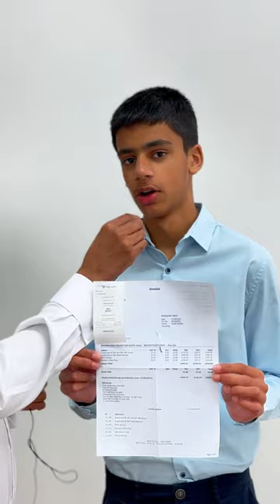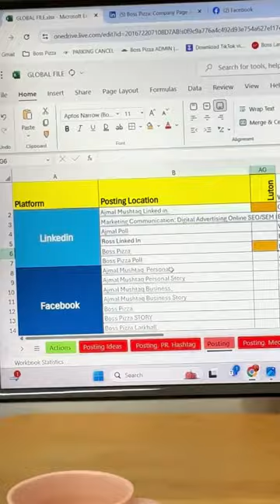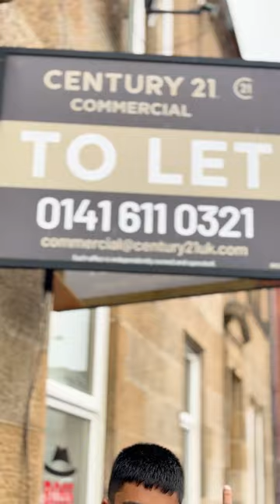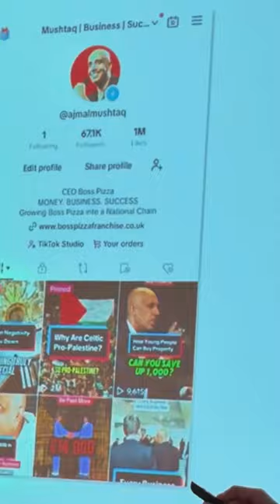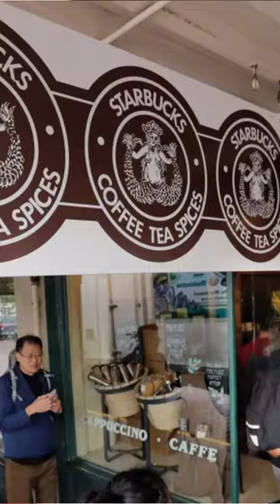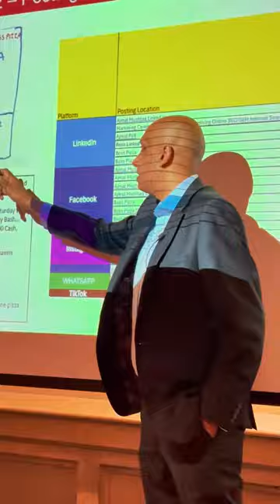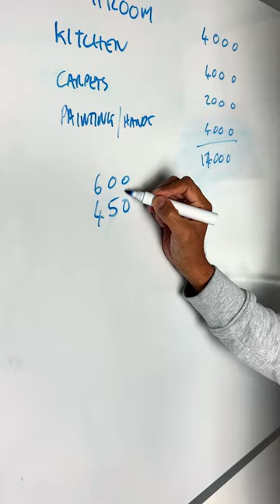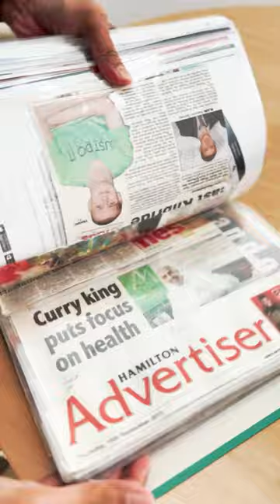60 Unedited Ajmal Mushtaq Business Videos (For Tik Tok Editors)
CEO Boss Pizza
MONEY. BUSINESS. SUCCESS
Growing Boss Pizza into a national chain